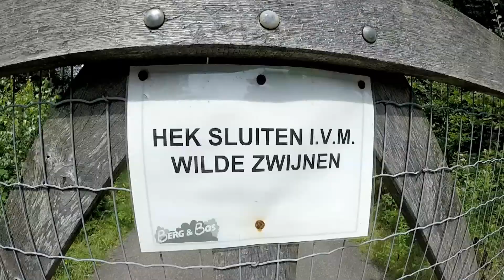GPS Tocht Apeldoorn